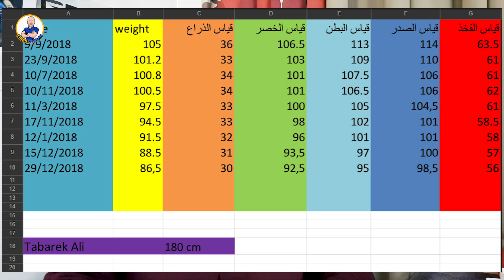كيف نحفت أكثر من 30 كيلو | How I lost my weight?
كيف نحفت أكثر من 30 كيلو, هذه تجربة احد المتدربين معي د. تبارك حقق انجاز كبير بمحاربة السمنة و نحف وزن كبير جدا بطريقة صحية و بسهولة دون عقاقير او منحفات مضرة.